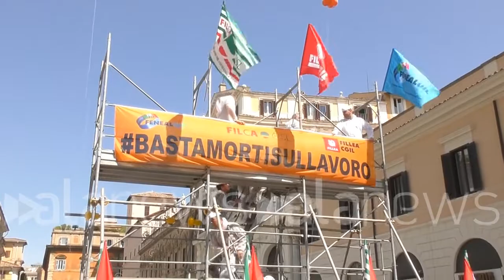Roma, flash mob della Cgil contro le morti sul lavoro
(Roma). Un flash mob per dire basta alle morti sul lavoro: è l'iniziativa promossa per oggi da Cgil e Fillea Cgil in occasione della Giornata Mondiale per la salute e la sicurezza del lavoro. Si tratta di un appuntamento di sensibilizzazione per informare la cittadinanza sul fenomeno delle morti bianche. "La categoria delle costruzione è una delle più colpite, nel primo trimestre 2018 i dati sono tragici, sono aumentati morti ed infortuni sul lavoro", spiega Ermira Behri, segretaria nazionale Fillea Cgil. (Gaia Romani/alaNEWS)